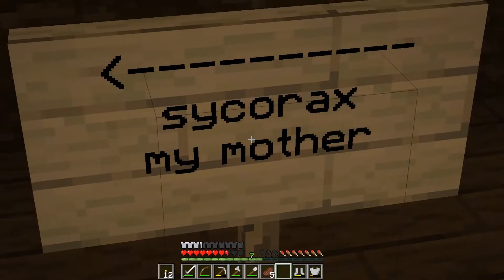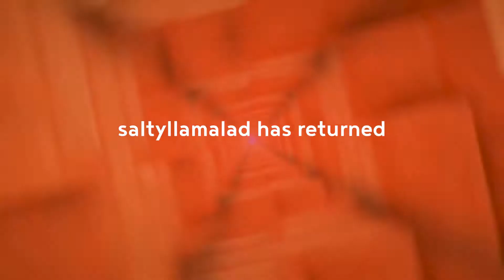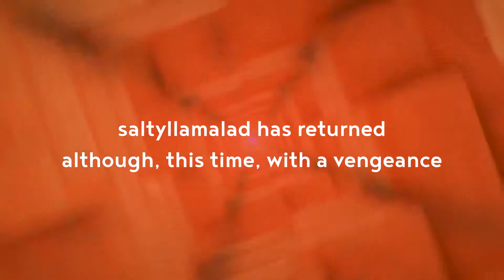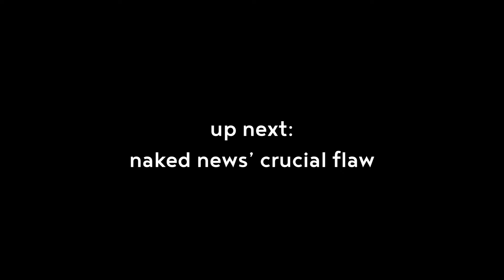turbo minecraft shenanigans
• Laurie Johnson - Lonely Stranger
• Walter Wanderley - Samba De Verão
• Scott Buckley - Petrichor